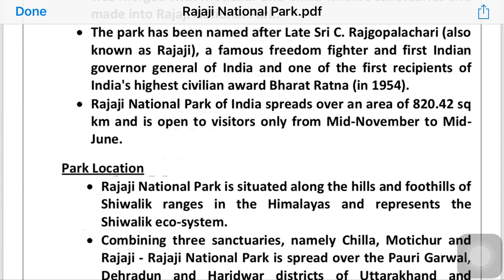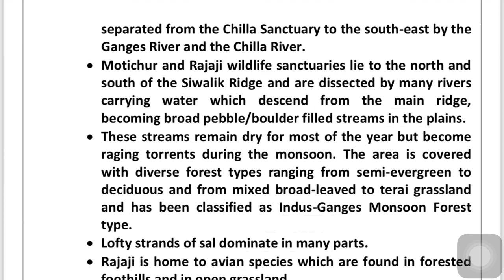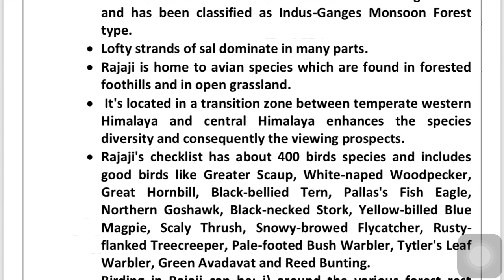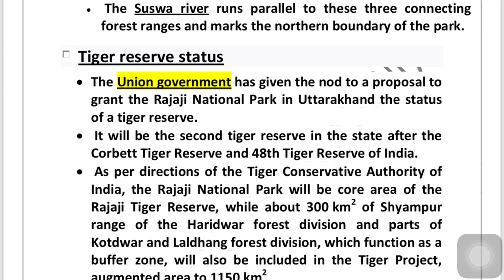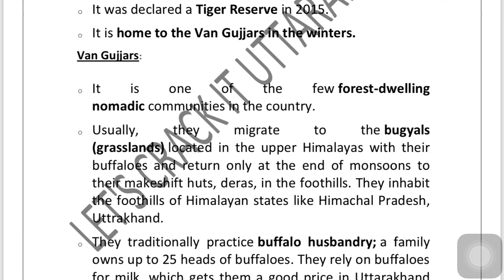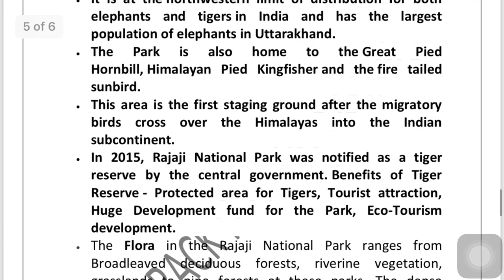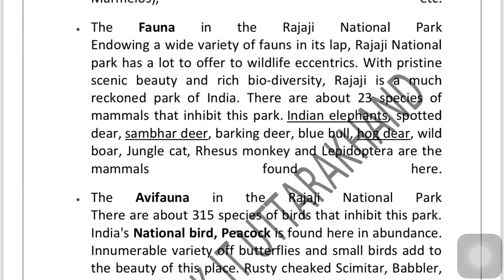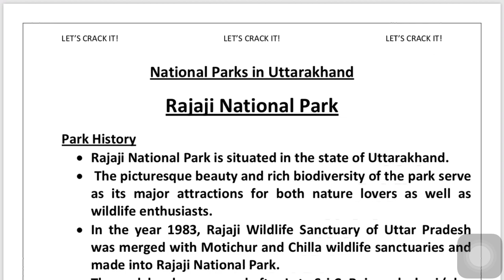RAJAJI NATIONAL PARK ||NATIONAL PARKS OF UTTARAKHAND||By Abhishek Gupta ||UKPSC,UKSSSC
This video details the information about Rajaji National Park.

ukpsc. # uksssc